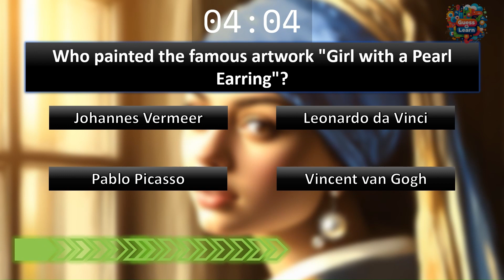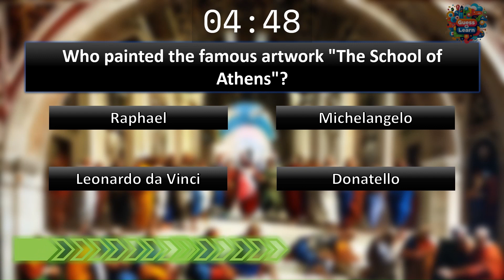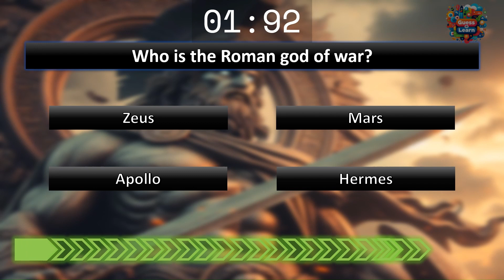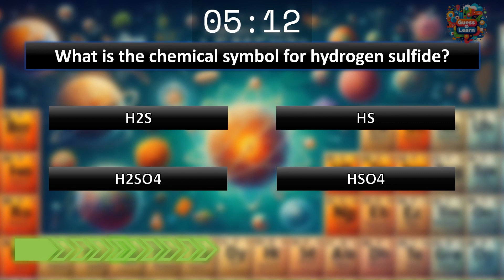Who painted "Girl with a Pearl Earring"?? Test Your GK with This Quiz! | @GuessNLearn 13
Do you know Who painted the famous artwork "Girl with a Pearl Earring"??

Welcome to GuessNLearn, your go-to channel for testing your knowledge and discovering something new every day! In this exciting video, we've curated 10 thought-provoking questions spanning various subjects like history, geography, science, and beyond. How many can you answer correctly? Dive into the challenge and uncover your expertise!

Thank you for tuning in to GuessNLearn, where learning is always an adventure!